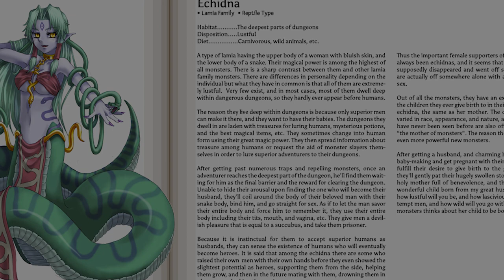Monster Girl Hunting - Echidna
Deep in the dungeon, The Echidna Awaits for its destined husband.
Will the rookie and instructor be able to complete their mission, or will they succumb to the echidna

Monster Girl Encyclopedia and all related copyrights are the property of Kenkou Cross.